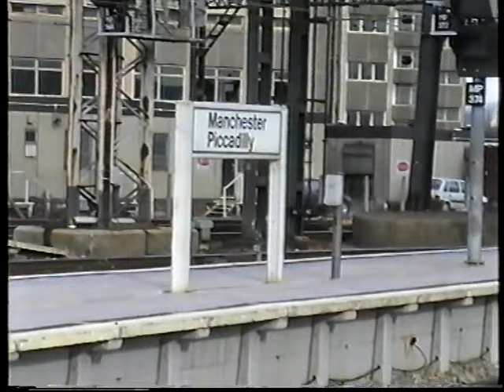British Rail 2000-Warrington Bank Quay+Manchester Piccadilly Cl 20, 37, 47, 57, 66, 86, 92, 101, 158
It's March 2000 and i'm in the North West. Although now in the privatisation era, all traction apart from a class 66 locomotive, is ex BR. We start at Warrington Bank Quay with classes 20, 37, 47, 66 & 92 on parcels, freight and a test train. Next we're at Manchester Piccadilly, and see loco classes 37, 57 plus class 101 Met-Cam & 158 Sprinter DMU's.